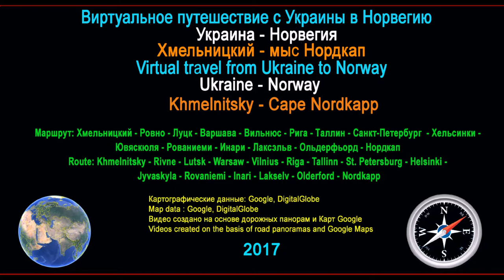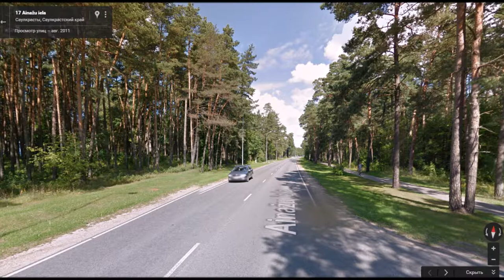Часть 35. Город Саулкрасты. Part 35. City Saulkrasty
ВИРТУАЛЬНОЕ ПУТЕШЕСТВИЕ С УКРАИНЫ В НОРВЕГИЮ
Часть 35. Город Саулкрасты (Латвия)
Part 35. City Saulkrasty (Latvia)
Это бы Вы увидели, находясь за рулём своего автомобиля, проезжая через город Саулкрасты
СПРАВКА: REFERENCE:
Са́улкра́сты (латыш.  Saulkrasti — переводе «Солнечные берега», ранее нем. Neubad) — город в Латвии, центр Саулкрастского края.
 Население - 3200 человек.
Площадь территории города — 4,8 км². К городу прилегает полоса Видземского взморья длиной 17 км, от Лиласте до границы Лимбажского края в Скулте.
Саулкрасты — город четырёх рек: Инчупе, Петерупе, Кишупе, Аге. Город окружён многочисленными дачными кооперативами — Силмала, Петерупе, Юбилейный, Селга, Кишупе, Сауле и др.
   Начиная с 1997 года в Саулкрасты каждое лето проводится джазовый фестиваль — Saulkrasti Jazz.

ПУТЕШЕСТВУЕМ ДОРОГАМИ И ГОРОДАМИ ЛАТВИИ!
TRAVELLING ОN THE ROADS AND CITIES IN THE LATVIA!